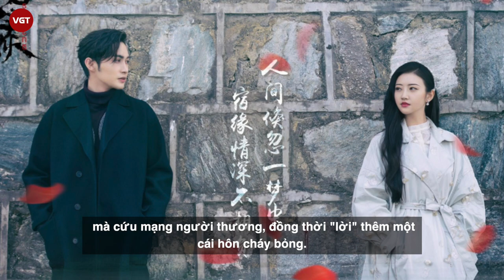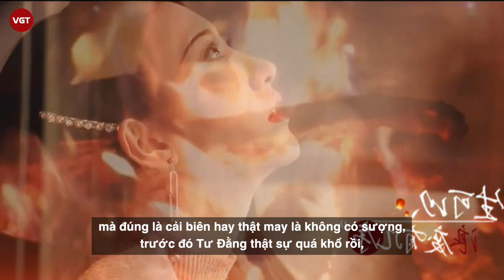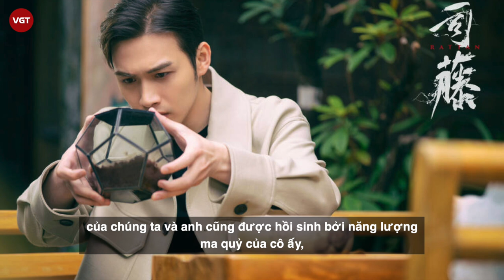Tư Đằng: Trương Bân Bân cắn môi Cảnh Điềm bật máu nhưng lại được khen nức nở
Câu chuyện tình duyên giữa Cảnh Điềm và Trương Bân Bân trong Tư Đằng đang thu hút khán giả bởi phần hình ảnh tuyệt đẹp và chemistry siêu ăn ý của đôi chính. Trong diễn biến mới nhất của webdrama Tư Đằng, Đáp lại thái độ cuồng hôn của Tư Đằng ở những tập trước, Tần Phóng cũng mạnh bạo chẳng kém khi hôn "đẫm máu" Tư Đằng khi cô hôn mê. Theo đó, sau khi đánh nhau với Đơn Chí Cương, Tư Đằng đã ngất lịm đi, Tần Phóng sốt sắng lo lắng. Chợt nhớ tới chuyện máu của mình có khả năng làm hồi sinh Tư Đằng, Tần Phóng liền cắn môi mình cho chảy máu và hôn Tư Đằng để truyền máu cho cô.